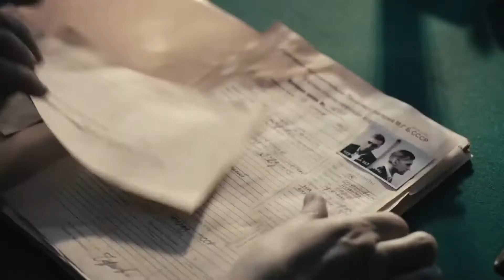Червоний Український трейлер 2017